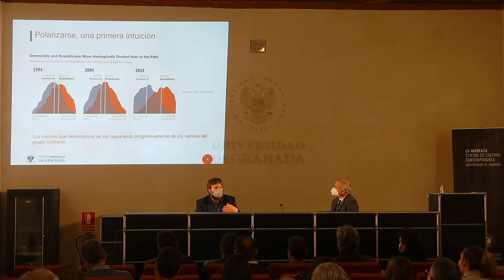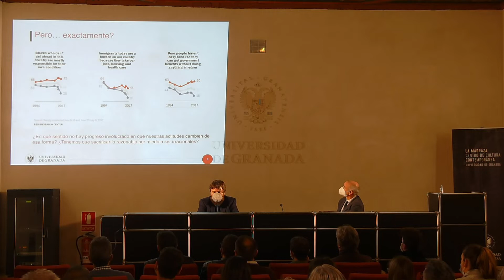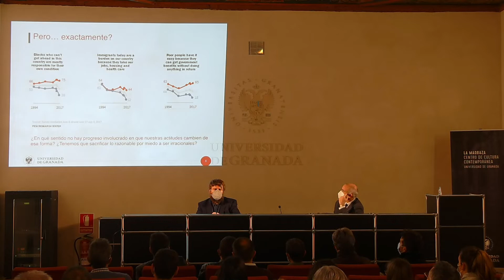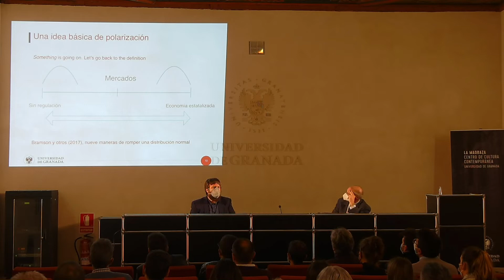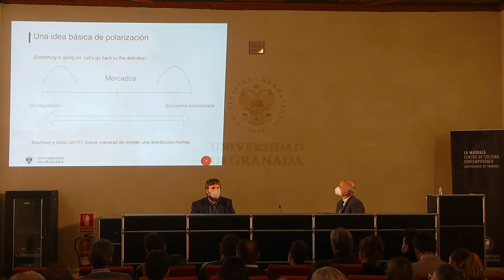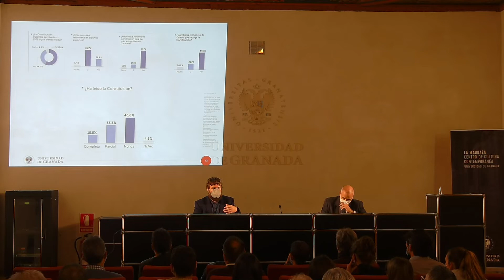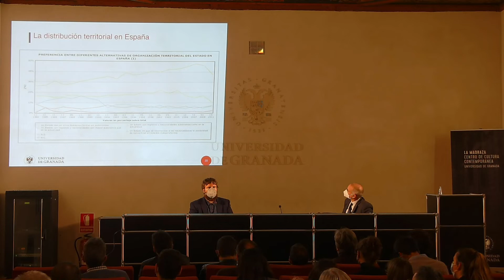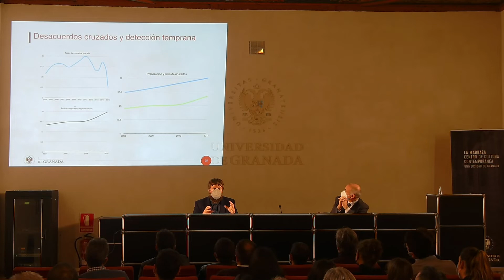Progreso y polarización política: alternativas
Conferencia a cargo de Neftalí Villanueva Fernández (Universidad de Granada), organizada  por la Cátedra Fernando de los Ríos